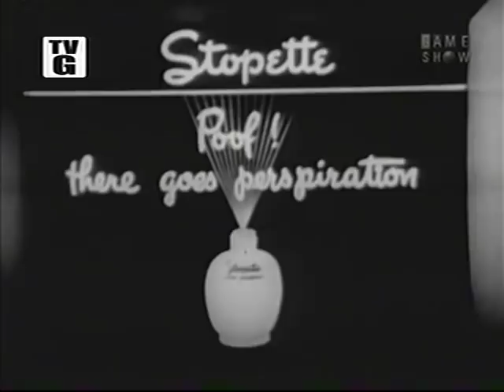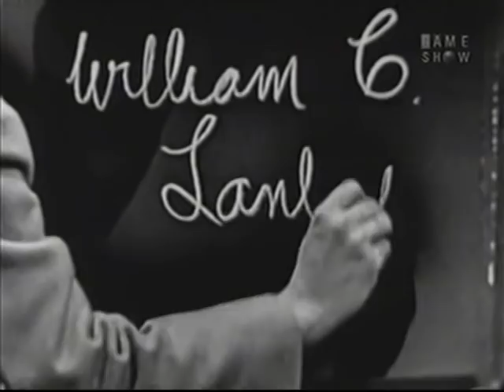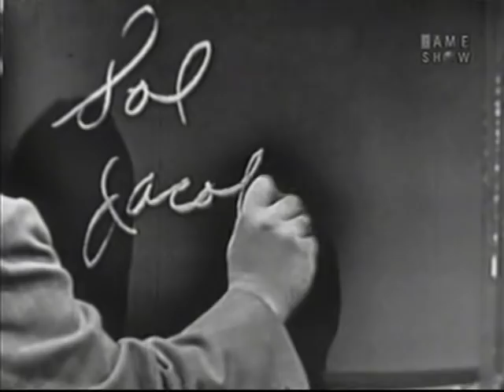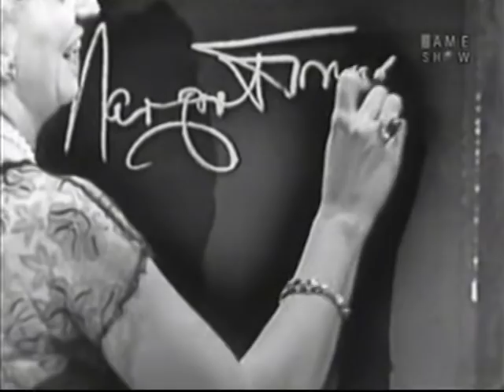What's My Line? - Margaret Truman (Jan 25, 1953)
MYSTERY GUEST: Margaret Truman
PANEL: Dorothy Kilgallen, Steve Allen, Arlene Francis, Hal Block